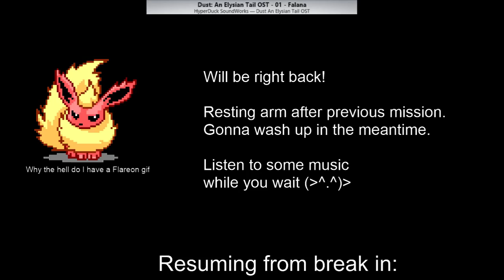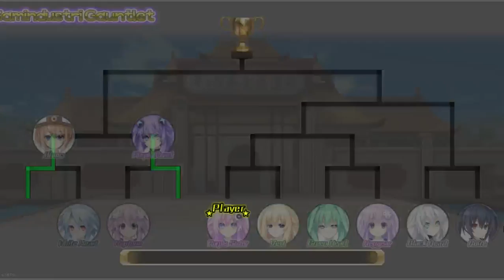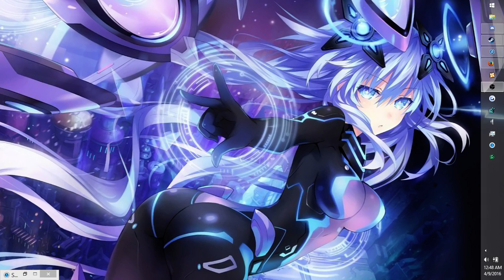Hyperdimension Neptunia U: Action Unleashed Part 7 (Final Boss + Post-Game Part 1)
In this part, I take on the final boss and see what the post-game content has to offer. Depending on how good I feel about doing the post-game content, I might either go through as much content as I can (not necessarily 100%) or drop it earlier so I can move onto other games to play. I'm not 100% what I'll do, but in any case, I hope you guys enjoyed these new vods!
to find out when I announce my streams or give updates on my situation.